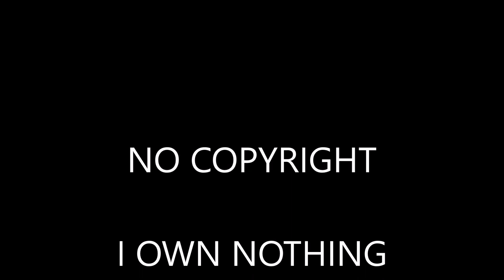BITCH - Talia al ghul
TALIA AL GHUL